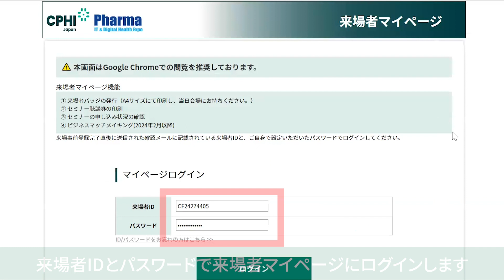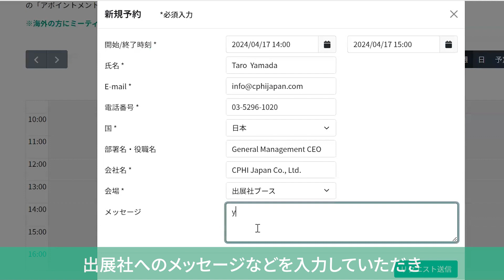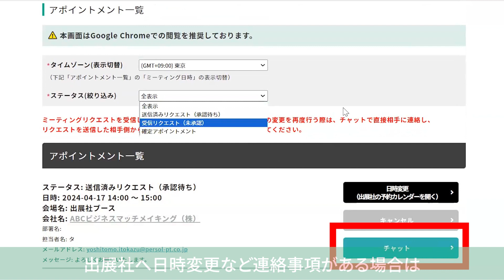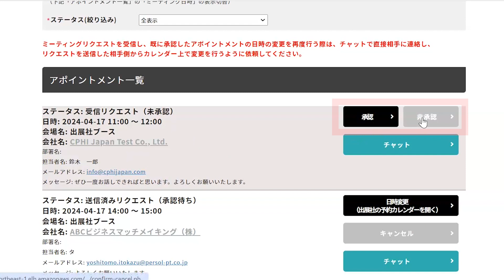CPHI Japan 2024ビジネスマッチメイキング操作手順（来場者用）